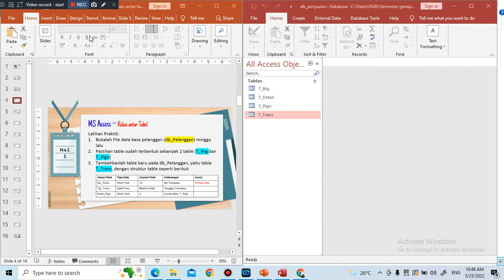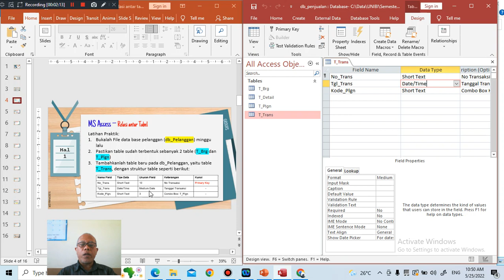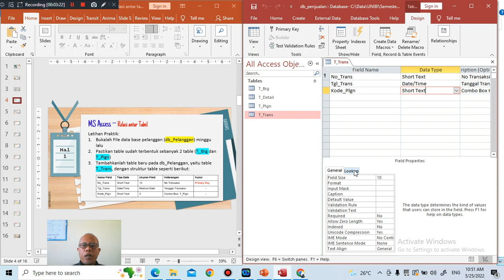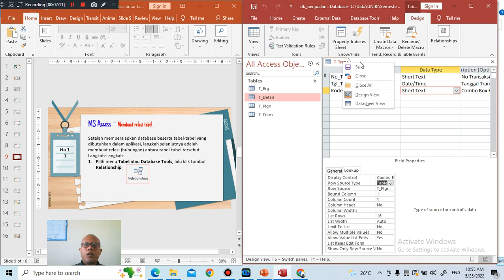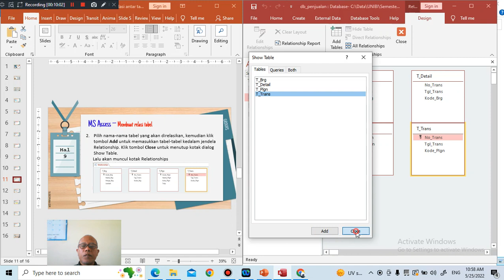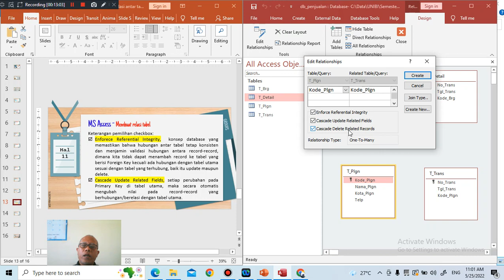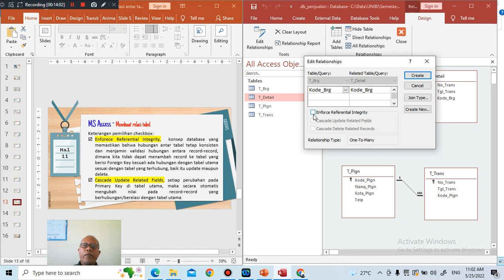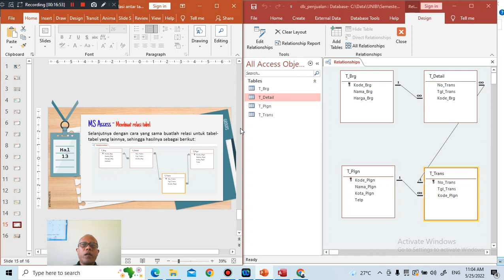Pertemuan 12 Membuat relasi antar tabel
Seri pembelajaran. Mata Kuiiah Basis Data
Oleh Arnold Ropen S, S.Kom.,M.Kom.
Jurusan Sistem Informasi